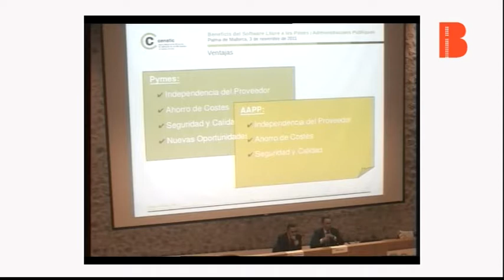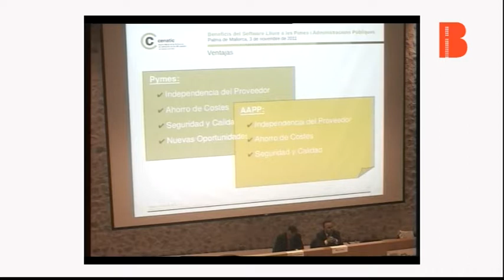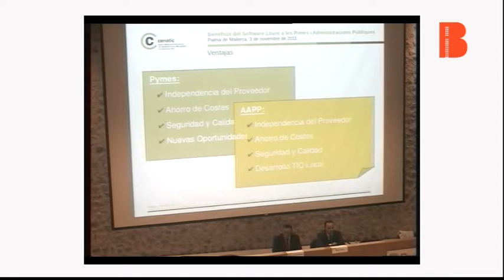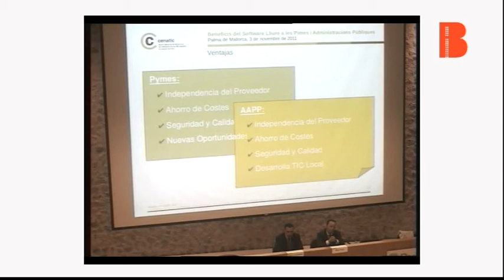Jornada Software Lliure. Part V: Avantatges per a les administracions públiques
Jornada de Software Lliure. Implantació a les administracions públiques i a les pimes organitzada per la Direcció General d'Innovació i Desenvolupament Tecnològic del Govern de les Illes Balears i la Fundació iBit a l'auditori del ParcBit.
Durant el vídeo Miguel Jaque, director de CENATIC, ens fa una exposició dels avantatges del software lliure per a les administracions públiques.
L'objectiu de la jornada de Software Lliure ha estat difondre la capacitat del programari lliure en la millora de la competitivitat de les empreses i de l'efectivitat i eficiència en les gestions de l'administració pública i la seva relació amb els ciutadans. La jornada ha comptat amb un total de 110 assistents, entre els quals hi havia, per un costat, empreses interessades en implantar software lliure en els seus sistemes i, per altre costat, responsables tècnics i polítics de les diferents administracions públiques de les Illes Balears.